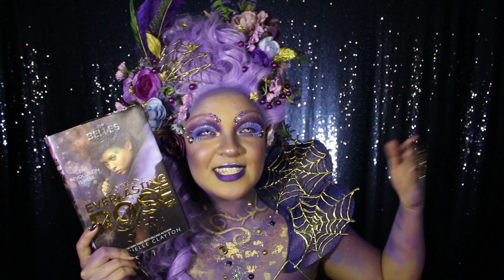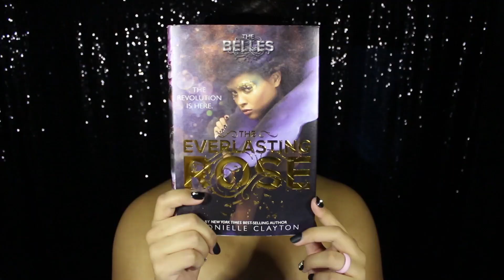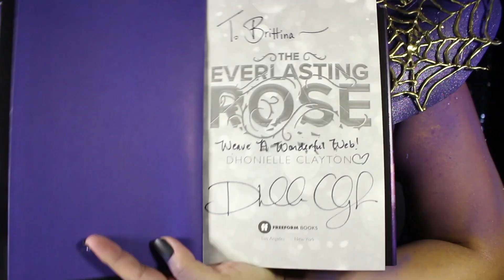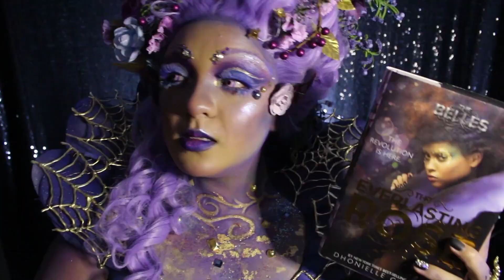The Everlasting Rose Makeover ft BookLooksByB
We can’t tear our eyes away from the lovely Brittina of @booklooksbyb as she gives herself a dazzling makeover inspired by the YA book The Everlasting Rose by Dhonielle Clayton! The sequel to The Belles, this book continues its descent into a rich, opulent world with a decidedly dark, dystopian twist. What will become of Camellia, the society of Orleans and everyone she holds dear? Pick up your copy of The Everlasting Rose today!